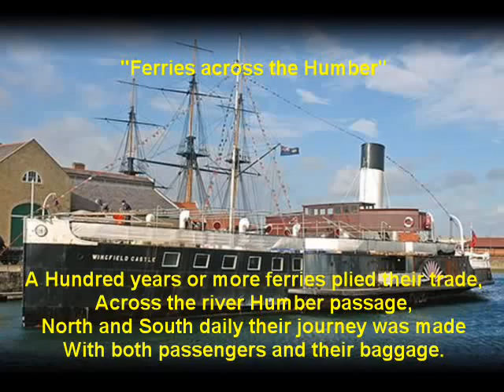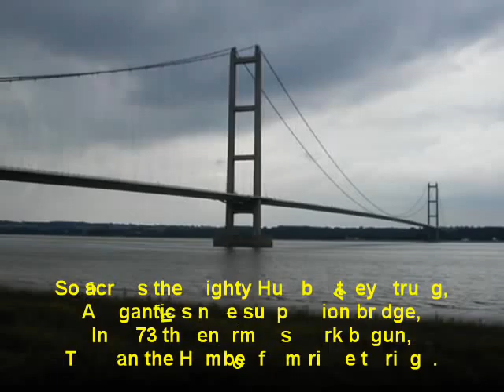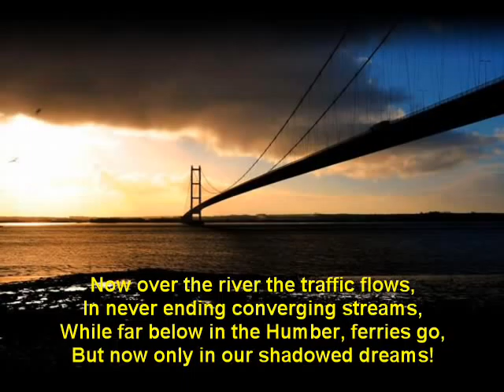"Ferries across the Humber" by John Hampson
Do you remember the ferries crossing the river? What has happened to them all?